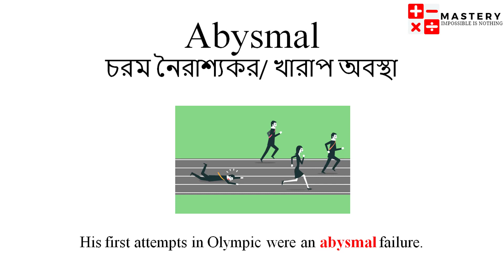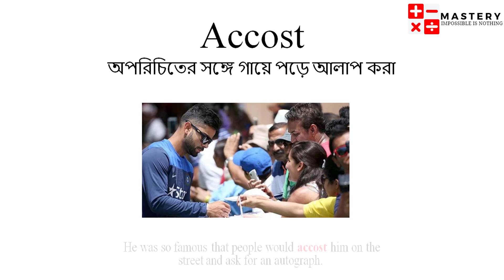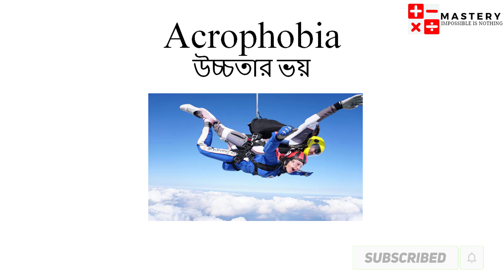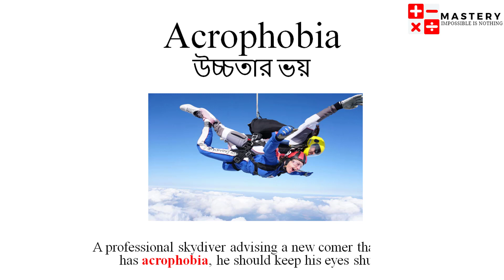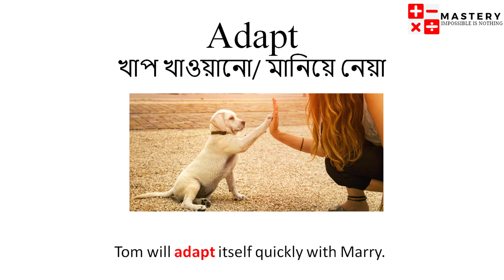Learn Vocabulary Faster |Episode-02 | -(বাংলায়) Word Smart | BCS | BANK | MBA| GRE | GMAT| MASTERY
Learn Vocabulary Faster -(বাংলায়) |Episode-02 | Word Smart | BCS | BANK | MBA| GRE | GMAT| MASTERY

This is a tutorial-based video on learning vocabulary faster. I am going to make around 100+ Episode on word smart I&II and unlimited Episode on Editorial vocabulary. In those videos, I am going to pick lots of frequent vocabulary words, (whose are important for any kinds of competitive exams, )and Using those words in a simple meaningful sentence that are grammatically correct and cognizant for any student, then adding a single HD quality Image(that is 100% relevant) with those single word and sentence.
The benefit of those videos can be explained by the following ways ...

Firstly, This is a technique by which anyone can learn vocabulary easily by giving less effort. seeing only two-three times those 5-minute videos of each episode anyone can learn 15 words instantly. Scientifically it is proven that we people store our memory by using lots of images. And after a long time, we easily recall it just by memorizing those images. Let take an example, Memorize your first day at school. I think all the images of that day already came to your neuron and after rearranging you can easily visualize your first day at school. This is how you can memorize thousands of vocabulary if you start learning them with Images.

Secondly, many of us learn vocabulary with lots of synonyms and antonyms but we do not go through the uses of those words that is why in spite of learning many many vocabularies we cannot use those words properly in time whenever we need to apply them. I hope after seeing my videos anyone can learn vocabulary faster and can memorize them longer. Even when one needs to use that vocabulary in a conversation or in a sentence, one can apply them properly.

If you are BCS Exam Candidate, PSC Exam Candidate, MBA admission Candidate, Bank Exam Candidate, GRE Exam Candidate, GMAT Exam Candidate, any competitive Exam Candidate,orWord Smart reader and you are looking for learning vocabulary online faster then those videos are helpful for you. myself...
Sajib Das
MS & BSc in Applied Chemistry and Chemical Engineering.